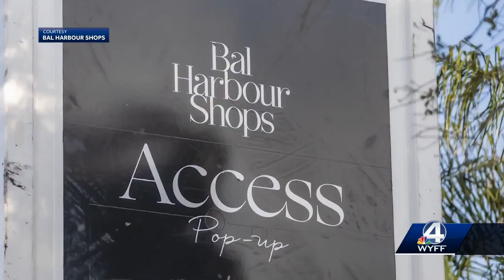Luxury pop-up shops coming to Greenville